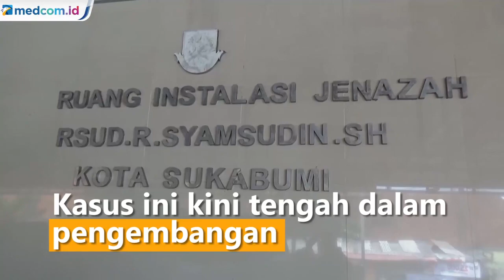Tragis, Usai Berbagi Takjil Seorang Pemuda di Sukabumi Tewas Dikeroyok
Seorang pemuda di Sukabumi, Jawa Barat meninggal akibat dikeroyok oleh 20 orang di jalur lingkar selatan, Kecamatan Warudoyong, Kota Sukabumi usai acara berbagi takjil. Korban mengalami luka cukup parah di bagian tubuh dan wajahnya.

Sebelumnya korban bernama Iqbal ini, usai menghadiri acara berbagi takjil yang dilakukan oleh alumni sekolah menengah kejuruan di Sukabumi, Jawa Barat. Korban kemudian dikeroyok dan mengalami luka cukup parah akibat sabetan senjata tajam yang diduga dilakukan oleh SMK lainnya. Saat itu, korban berboncengan dengan temannya yang berhasil selamat menjadi sasaran penganiayaan.

Pihak kepolisian langsung menangkap empat pelaku. Salah satunya merupakan pelaku utama penganiayaan yang menewaskan korban. Kasus ini kini tengah dalam pengembangan untuk mencari tahu motif dan pelaku lainnya yang terlibat. Apit Haeruman/Metro TV.